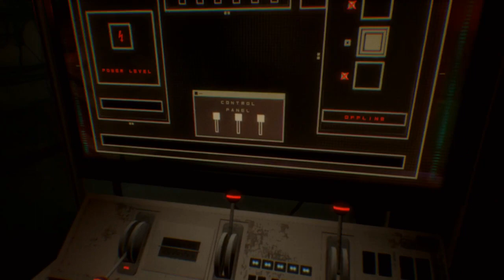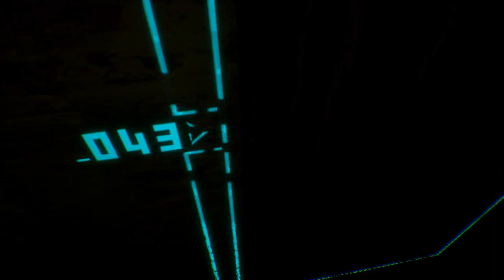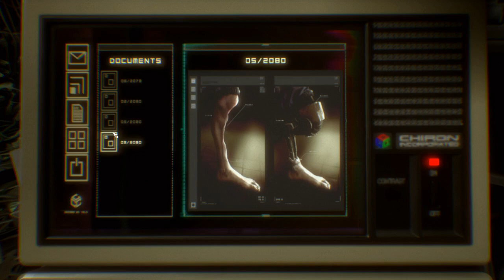I Found Adams Head Observer Part 13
After going through Victors memories, we start our search for Adam only to discover his disembodied head. Do we hack the brain of the main characters son or do we search for something more. Was it the monster that did this or something else?